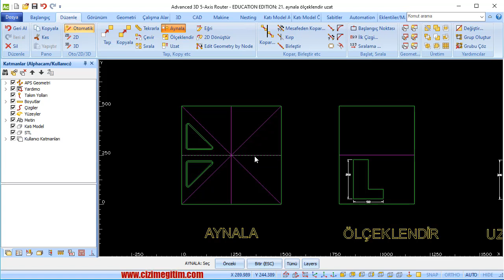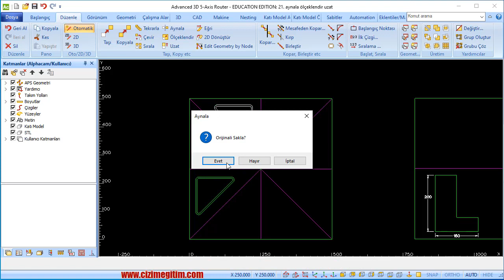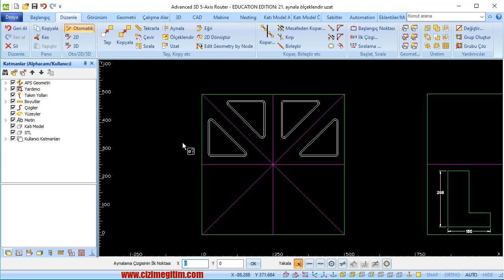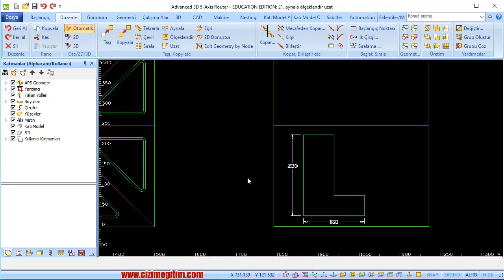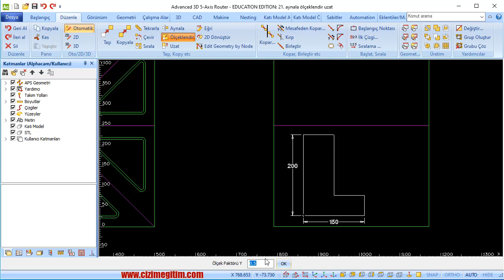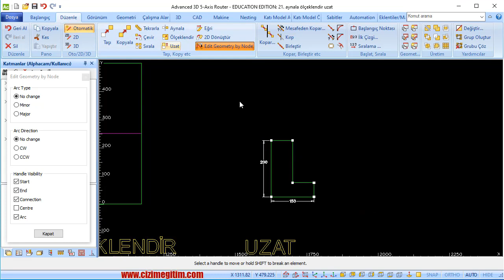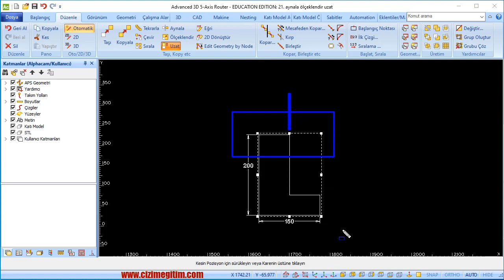Alphacam Düzenle Menüsü Aynala, Ölçeklendir ve Uzat Komutları-21.ders